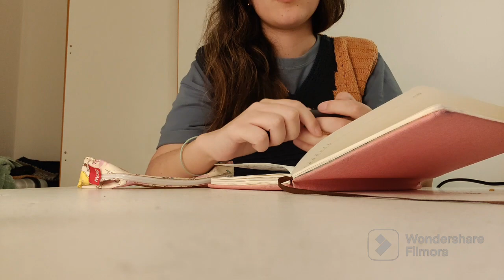A Weekend in the Life of a student in Germany | Dorm life in Germany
Follow me through a typical weekend as a student living in a dorm in Germany! From studying and socializing to exploring the city, I'll show you what life is like in the heart of Europe. Join me as I take you on a journey through my weekend routine and share my experiences with you!